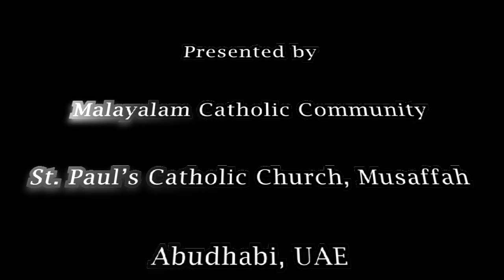വഴിവിളക്ക് : വചന വിചിന്തനങ്ങൾ - Ep 16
Episode: 16 June 2020 - Fr. Antony Vadakkan  OFM Cap
Calvary Capuchin Ashram
Poothole,Thrissur,Kerala